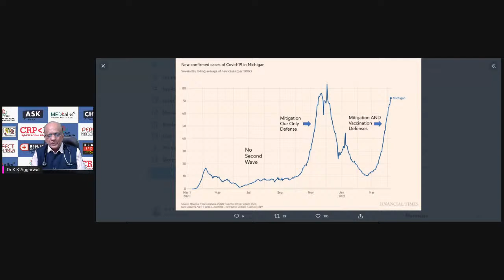Will vaccination reduce the second wave: COVID 19 FAQ 6976-1318